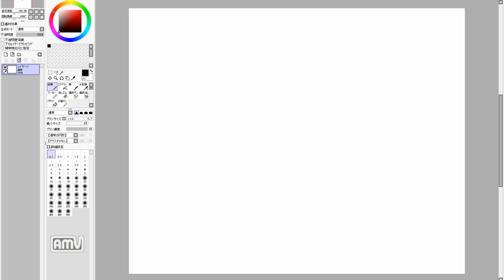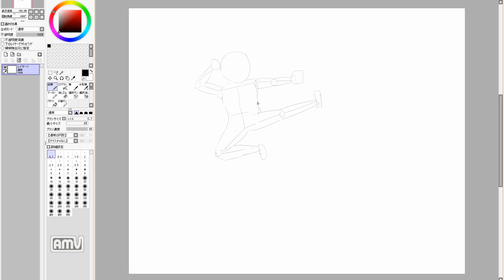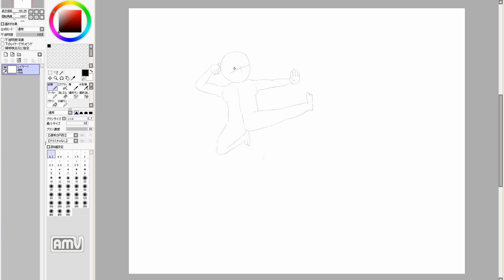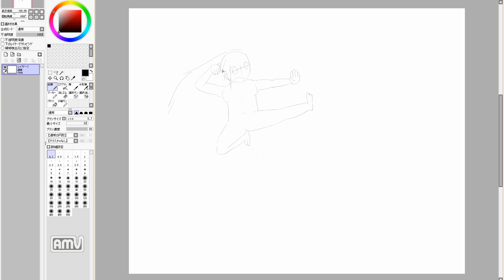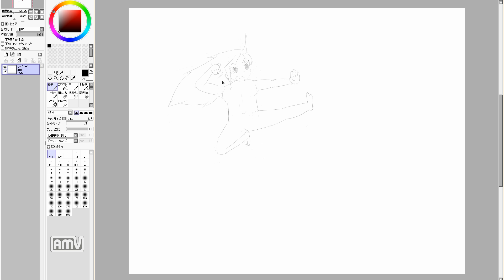漫画を描きたいのだ！ Cute girl manga draw. 26th day (practice)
26日目。

足が小さい。
長髪は難しい。